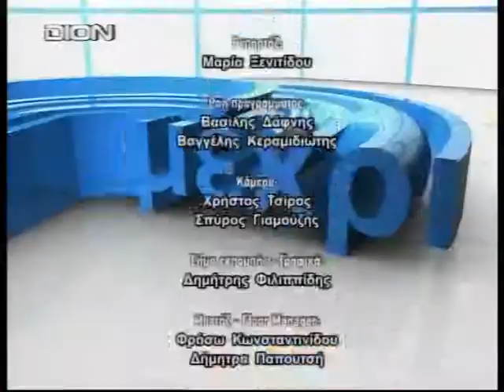ΠΡ.ΠΑΝΕΛΛ.Σ.ΒΡΕΦΟΝΗΠΙΑΓΩΓΩΝ Ε.ΚΑΛΑΙΤΖΗ 5/11/2014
Η κ. Ευαγγελία  Καλαιτζή Πρόεδρος Πανελληνίου Συνδέσμου Βρεφονηπιαγωγών στην εκπομπή Από το Ε μέχρι το Χ με τους Χ. Χατζημίση και Ε. Μιχωλού.